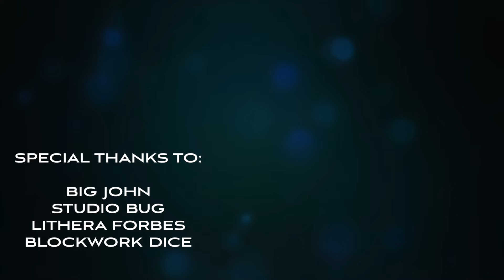New Flex youth mentoring program sets the bar high.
Coach Nesta Felix of New Flex came by to speak about her youth program. Support her program by visiting

HOSTED BY
OH GENIA BABE @iamgeniababe

DJ DIAMOND   @djdiamondtheartist
THE ARTIST

PRODUCED BY
DJ TARIQ
for
F.A.M.E. ACADEMY - FASHION ART MUSIC ENTERTAINMENT

The Artist's Resource Center

EXECUTIVE PRODUCER
KEVIN MEGGETT.  @recognizetvshow

STAGE MANAGER
LYNDRICK SIMONE. @lyndricksimone

CAMERAS BY
DJ DOUBLE A
GFLIP
ALONZO ZO BOLDIN

SPECIAL THANKS TO:

BIG JOHN
STUDIO BUG
LITHERA FORBES
BLOCKWORK DICE

FILMED AT THE
NATIONAL BLACK THEATER
HARLEM NY